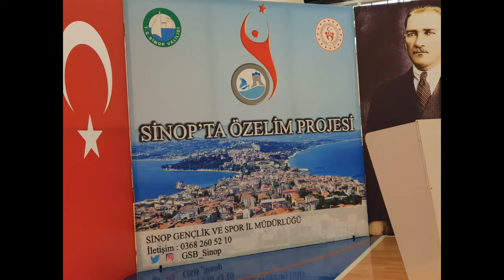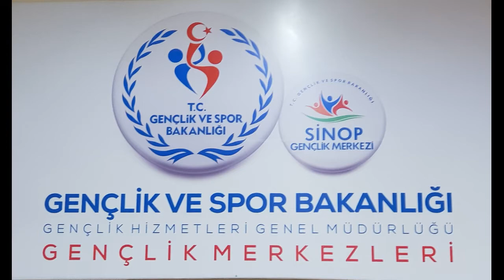Özelim Projesi ile engelli bireyler spor yapıyor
ÖZELİM PROJESİ İLE ENGELLİ BİREYLER SPORLA TANIŞMA FIRSATI
Sinop'ta Özelim Projesi" ile engelli bireyler sporla tanışma fırsatı.
Sinop Valiliğince hazırlanan ve çeşitli kurumların desteğiyle uygulamaya konulan "Özelim Projesi", yeni spor Salonu'nda gerçekleştirilen programla başladı.
Bir yıl sürecek proje kapsamında özel gereksinimle bireylere 13 antrenör ve 40 görevli personel tarafından atletizm, badminton, masa tenisi, jimnastik , tenis, judo, güreş, yüzme, bocica ve paralimpik boccia branşlarında eğitim verilecek.
Projenin açılışında konuşma yapan Vali Erol Karaömeroğlu, ulaşım güçlükleri ve pandamın ortaya çıkardığı olumsuz durumların özel gereksinimle bireyleri etkilememesi için tüm adımları attıklarını söyledi.
Paralimpik boccia: Sporcularımız
Halit SAVAŞ, Recep UĞUR, Gül UĞUR, Ozan KAYA, Sena BASAR, Muharrem KOCA

Engelsiz bir dünya için engelleri beraber aşmaya var mısınız ?
diye sözümüz ile başladık Sinop merkez de kanalımız da ise
Videolarımız genelde engelli sorunlarını anlatıyoruz ama
bazı videolarımız kendi hobilerimiz ve eğitim için çekiyoruz.
Sizler bizim yanımızda olmak isterseniz lütfen kanalımıza